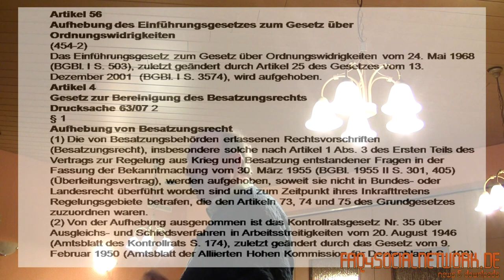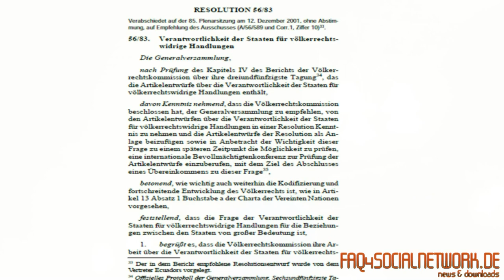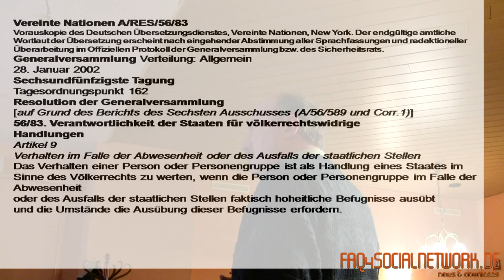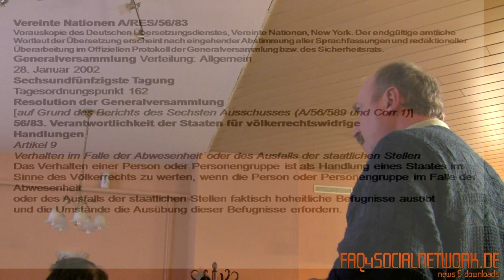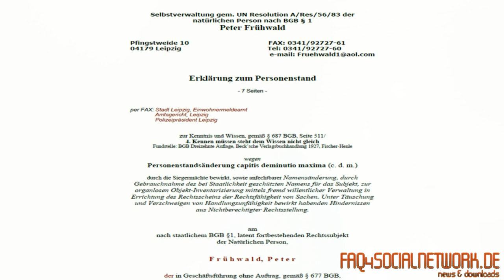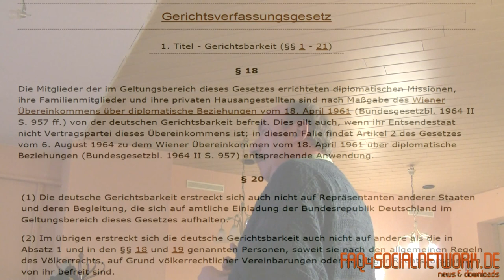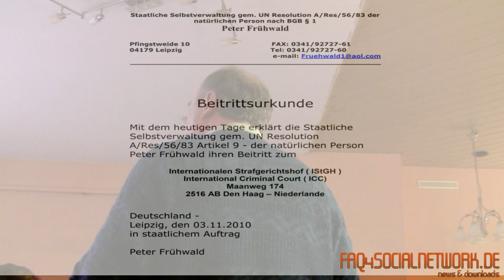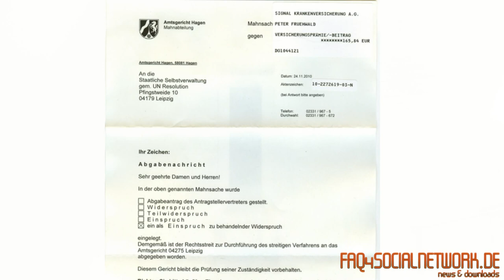Staatliche Selbstverwaltung - Tipps und Tricks - Peter Frühwald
✔ Eure Meinung ist gefragt, kommentiert und teilt das Video!